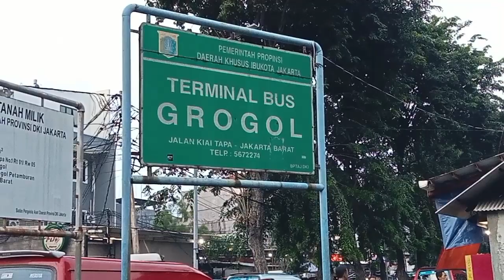Takbiran di Grogol‼️SENG ORA MUDIK OJO MEWEK/SELAMAT HARI RAYA IDUL FITRI 1444 hijriah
selamat hari raya idul Fitri 1444 hijriah